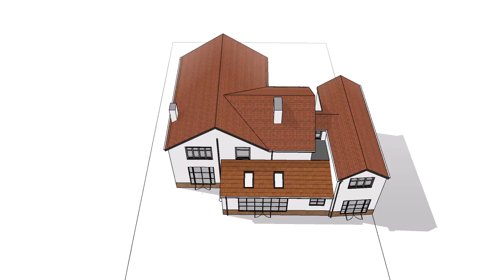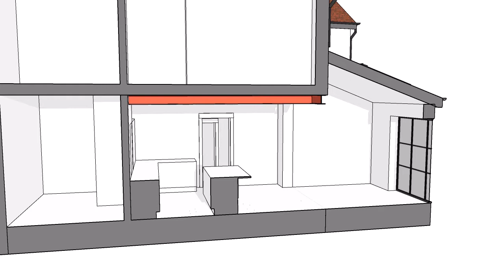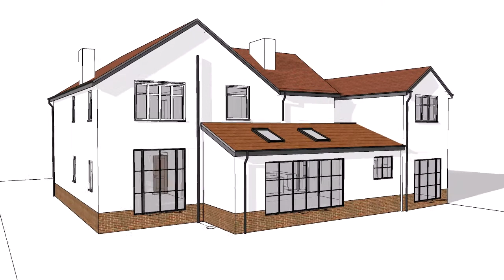Family Room Extension - Extension Plans In Birkdale Southport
Extension Plans in Birkdale by The Plan Centre.  This short video shows a single storey extension to form a family room extension complete with utility and home gym.  We were also able to provide the client with a second roof option so they could visually compare the options without major expense.